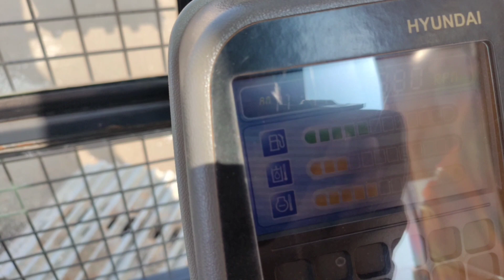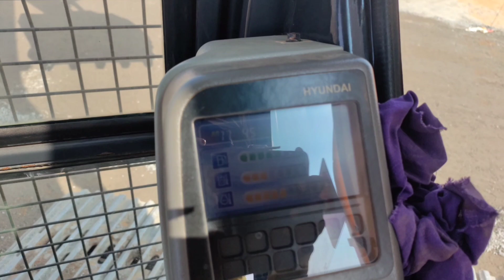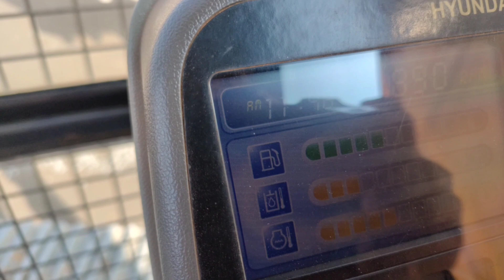how to operating excavator odia? poclin machine kaminti chalanti🚜 my fast vlogs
exvacator operator
poclain operating
how to operating excavator

 🙏🙏ଜୟ ଜଗନ୍ନାଥ 🙏🙏 ପିଣ୍ଟୁ ସାହୁ ବ୍ଲଗ୍ ଚାନେଲ କୁ ଆପଣ ମାନକୁ ସ୍ବାଗତ ❤️🙏
ମୋର ସମସ୍ତ youtube ଫେମିଲିକୁ ଧନ୍ୟବାଦ ଏହି ପରି ଆପଣଙ୍କର ଭଲପାଇବା ସଦାବେଳେ ଏମିତି ଥାଉ 🙏

excavator
how to operate jcb machine
how to operate excavator in hindi
how to operate an excavator
how to operate an excavator machine
jcb excavator
how to drive jcb excavator machine
jcb excavator price in india
how to excavator machine drive
how to drive jcb machine
excavator operation video
how to use escalator in hindi
how to use escalator
odia excavator blogs
odia excavator parts
how to use escalator in mall